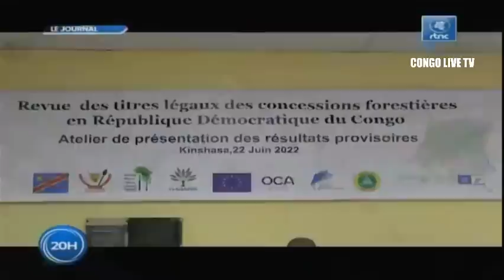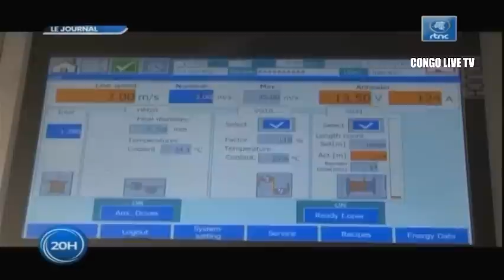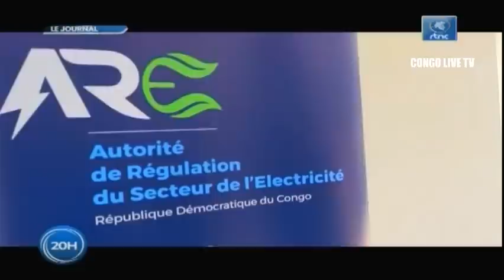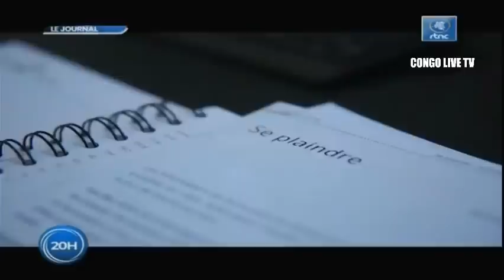🔴RDC : SUIVEZ LE GRAND JOURNAL DE CE JEUDI LE 23.06.2022 RTNC EDITION 20H00